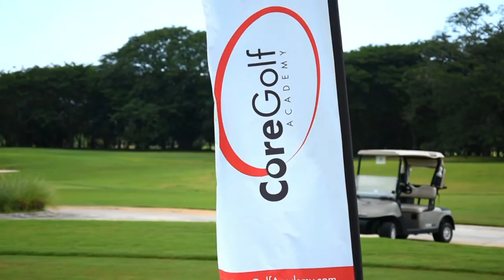Tour Profesional de Golf Buenaventura